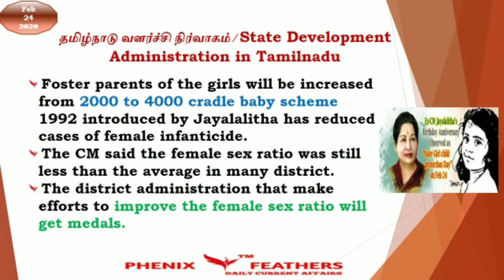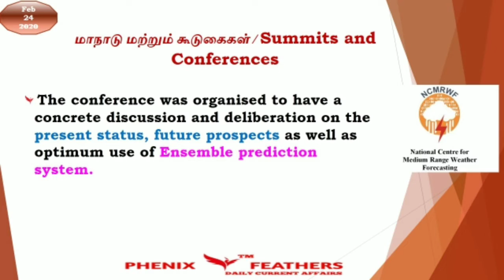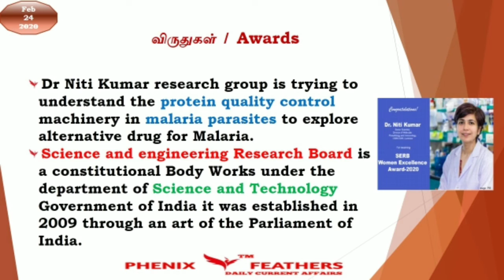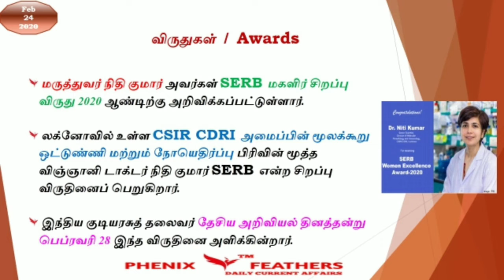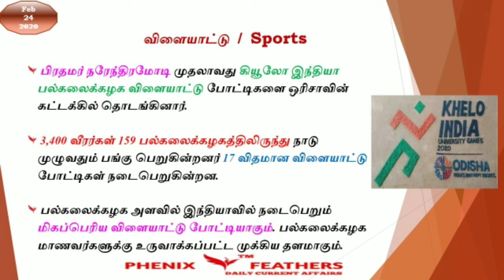Feb 24|DAILY CURRENT AFFAIRS | WITH SHORTCUTS | PHENIX FEATHERS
Phenix Academy Welcome to Phenix Academy's Phenix Feathers Daily Current Affairs.

Daily Current Affairs is your source for latest and Best Daily Current Affairs for 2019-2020 for UPSC,
Daily Current Affairs for IAS/PCS, Daily Current Affairs for Banking, Daily Current Affairs for IBPS,
Daily Current Affairs for RRB, Daily Current Affairs for SSC,
Daily Current Affairs for SSB, Daily Current Affairs for RRC,
Daily Current Affairs for SBI, Daily Current Affairs for TNUSRB,
Daily Current Affairs for TNFUSRC, Daily Current Affairs for POLICE,
Daily Current Affairs for DEFENSE, Daily Current Affairs for DEFENCE,
Daily Current Affairs for TNPSC, Daily Current Affairs for GROUP I,
Daily Current Affairs for GRPUP II, Daily Current Affairs for GROUP 2A,
Daily Current Affairs for GROUP 4, Daily Current Affairs for CESE,
Daily Current Affairs for CCSE I, Daily Current Affairs for CCSE IA, Daily Current Affairs for CCSE 1B,
Daily Current Affairs for CCSE 2, Daily Current Affairs for CCSE II, Daily Current Affairs for CCSE IV,
Daily Current Affairs for GROUP 2 INTERVIEW,
Daily Current Affairs for GROUP 2 NON INTERVIEW and